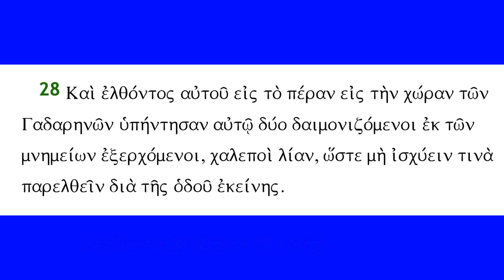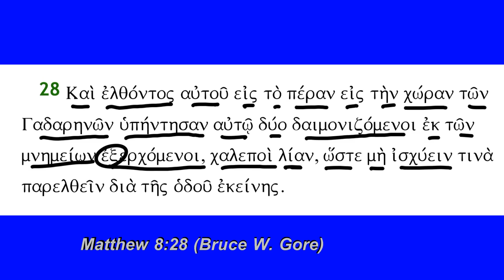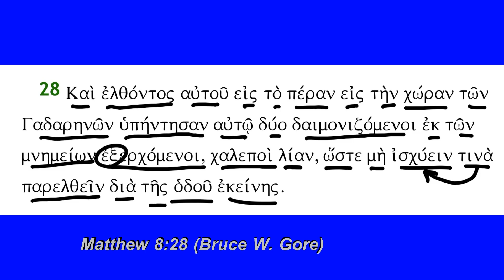Matthew 8:28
Matthew 8:28